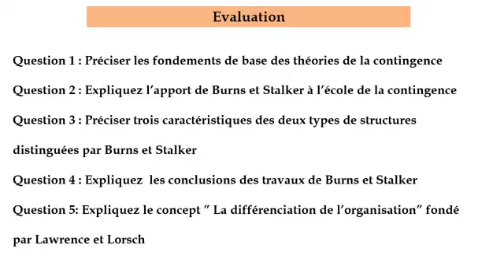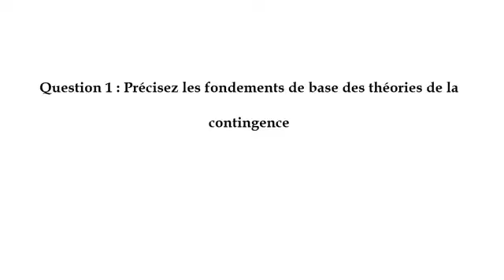Management 2 (2020) - Pr. Hafiane mohammed Séance 10